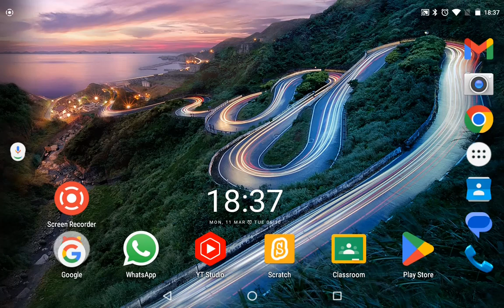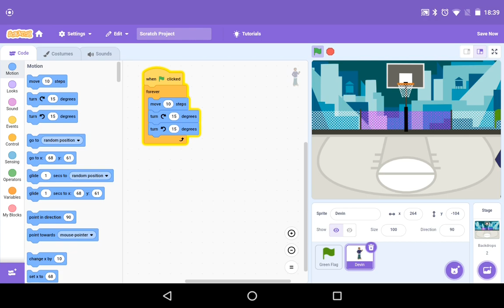Scratch \\surprize project \\